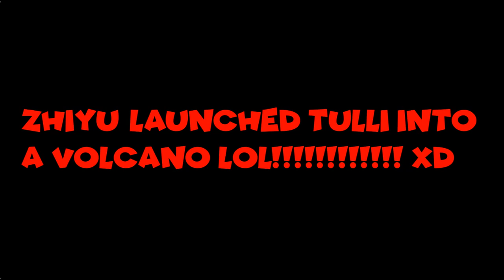Tulli Error 1: REFRESHED ADDITION - PART 34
It's Been a little While, but Part 34 is Here With a 3D Giga and Ghost Modes and a Spooky Graveyard Thumbnail Image.

Part 35 is coming up soon.

Keep in mind if you send a speech request through the parts instead of the link shown below, it will automatically be rejected and deleted, so make sure to send the speech requests through this link: